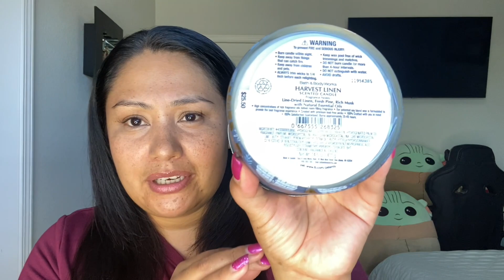BATH & BODY WORKS COLLECTIVE ONLINE AND IN STORE HAUL PLUS GIFT IDEA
Hi Friends,
I hope you will all enjoy this haul and if you have any of these candles let me know how much you enjoy them or not. I want to get some feed back on these candles.